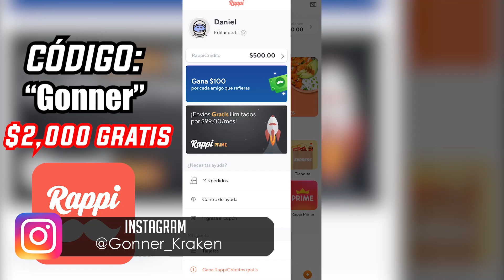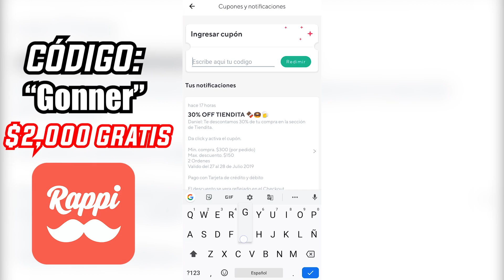ESTO PASARA EN GEARS 6 | ¿CUAL FUE EL FINAL VERDADERO? | GEARS 5 EXPLICADO